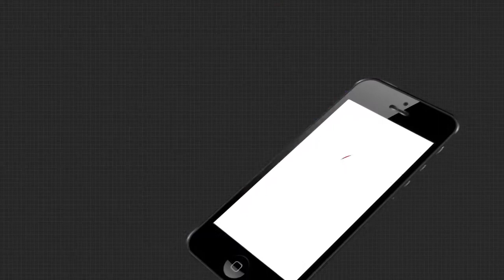ଗଜପତି ଜିଲ୍ଲାର ଗୁମନାମ ଗାଁ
ବିକାଶ ପାଇଁ ମୁଖ୍ୟ ଭୂମିକା ଗ୍ରହଣ କରିଥାଏ ଗମନାଗମନ । ଯେଉଁଠି ଯାତାୟତ ପାଇଁ ରାସ୍ତା ନାହିଁ ସେଠି ବିକାଶ ଖୋଜିବା ଅସମ୍ଭବ ...ଏଭଳି ସ୍ଥିତି ଦେଖିବାକୁ ମିଳିଛି ଗଜପତି ଜିଲ୍ଲାରେ .